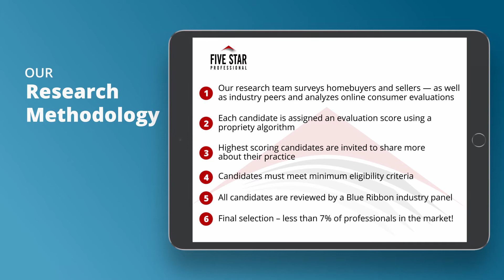2020 Dallas Five Star Real Estate Agent Kimberly Cocotos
Kimberly Cocotos wins the 2020 Five Star Real Estate Agent Award! Five Star Real Estate Agents represent those who are outstanding in their field. Winning agents are selected as a result of a rigorous and objective research process. For any market, each year’s field of winners represents no more than 7% of agents within the market.